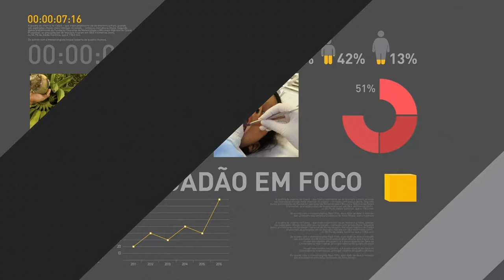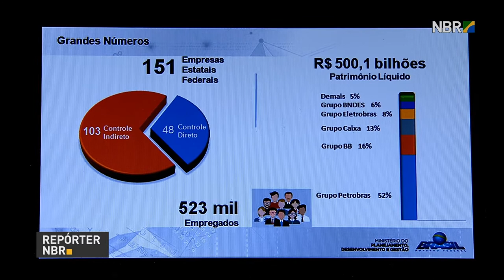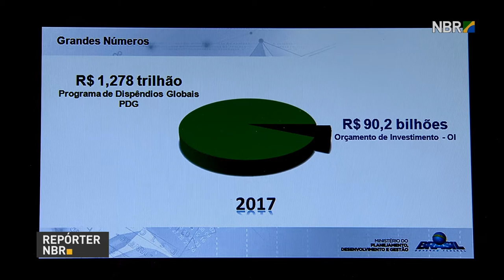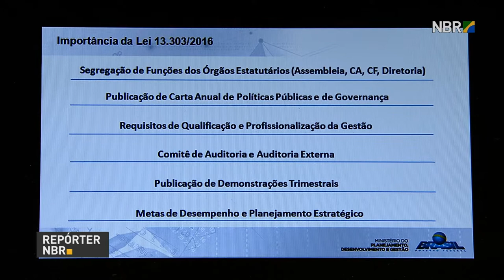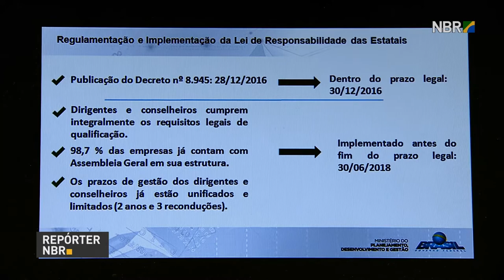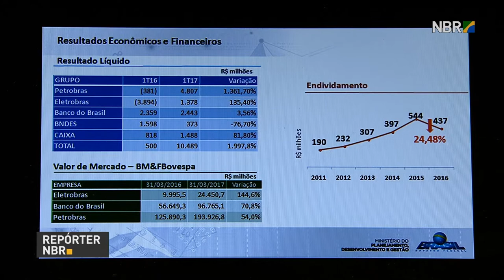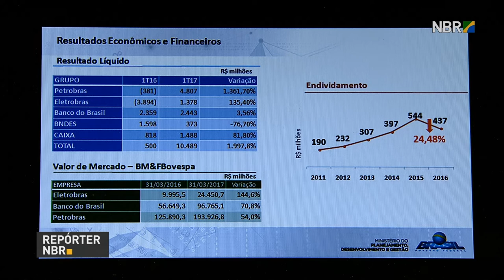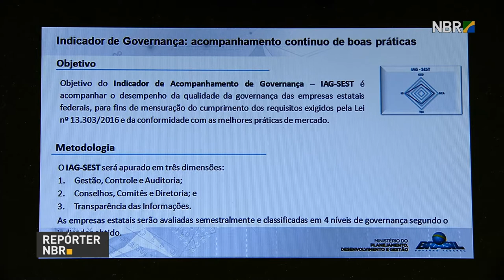Cerimônia celebra um ano da Lei de Responsabilidade das Estatais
REPÓRTER NBR - 29.06.17: Nesta quinta-feira (29), o presidente Michel Temer participou da cerimônia que marca um ano da Lei de Responsabilidade das Estatais. Legislação estabeleceu regras mais rígidas para compras, licitações e a nomeação diretores, presidentes e membros do conselho de administração de empresas públicas e de sociedade mista. Em discurso, Temer destacou a importância da medida, que aumentou a eficiência e a transparência das estatais.